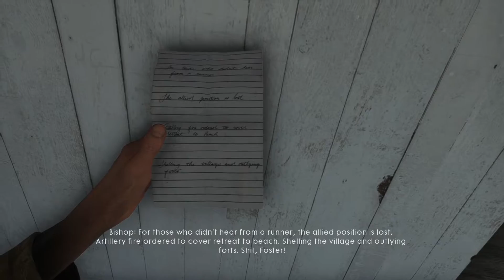Battlefield 1 - The Runner : The Runner - Single Player Campaign Walktrough Part 2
Battlefield 1 story mode on the war story the runner and the mission the runner.